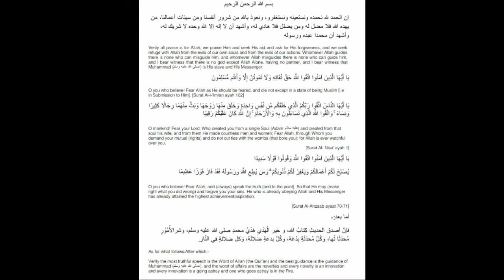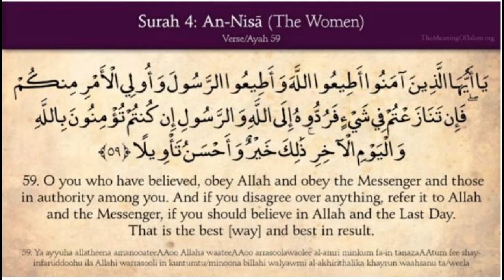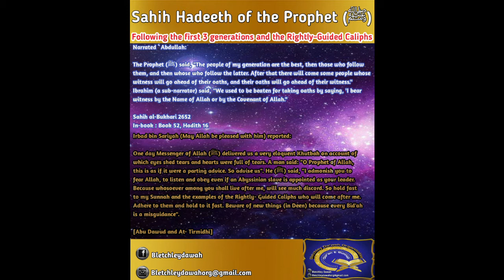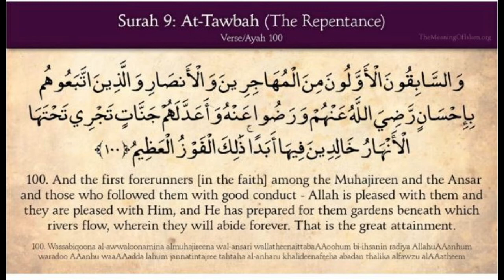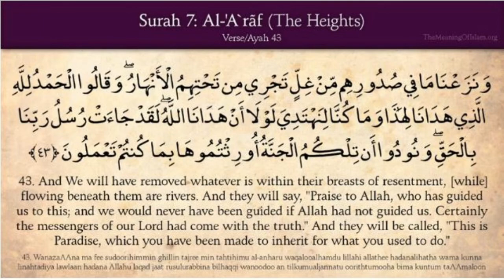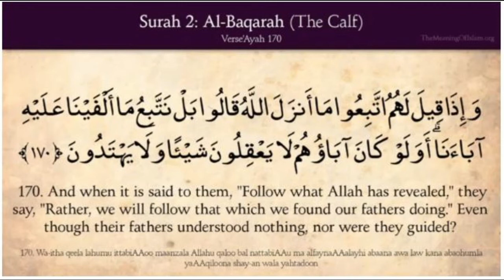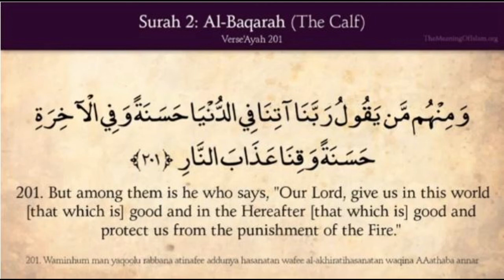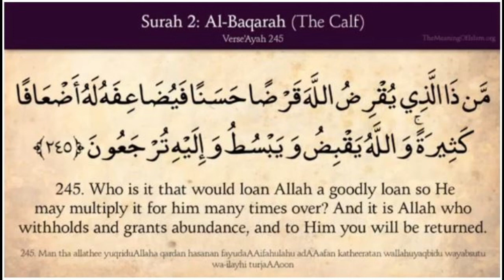Welcome to Bletchley Da'wah Organisation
Qur'aan and Sunnah